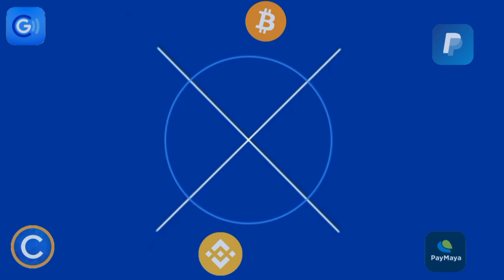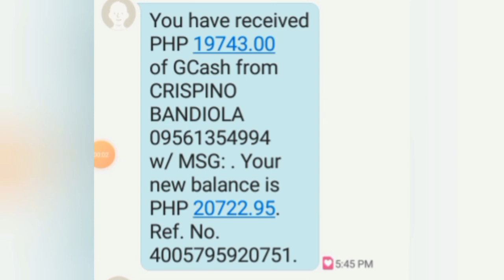₱20 MILLION PESOS NA KINITA KO SA EARNING APP NA TO! PINAKA-RECOMMENDED KONG APP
📌📌👉 PLS PM ME SA FB KO (Jc Makasasa) MERONG 26K+ FOLLOWERS REAL FB KO, SEND KO ANG LINK NG APP NA TO, MERON NARIN TAYONG 200 PUHUNAN GIVEAWAYS PARA SA MGA DOWNLINES KO OR GAGAMIT NG REFERRAL ID KO.

BEWARE: wala po akong ibang fb account, check niyo mabuti kung walang followers fake account yun. again, ang totoong fb ko ay merong 26,000+ followers.

📌📌👉 REFERRAL ID:
64430631
64430631
64430631

📌📌👉 LUCKY CODE:
710188
710188
710188

Mechanics:
2: SHARE 10x (take ss)
3: WATCH 20 VIDEOS/DAY (take ss)

Meron tayong ₱1,000 Giveways dito! (5 winners of ₱1,000 per week via raffle draw or comment picker)

Mechanics:
Task 2: Like this video (take screenshot)
Task 4: Comment on this video

Mechanics:
2: LIKE this video (take screenshot)

2: ₱3,500 PER DAY KAHIT OFFLINE | LIBO-LIBO ANG KIKITAIN MO SA APP NA TO! | 100% LEGIT👇